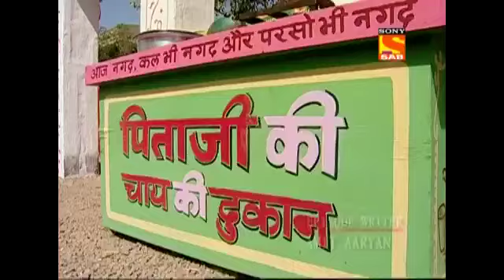Lapataganj Season1 Episode 342-Full-लापतागंज